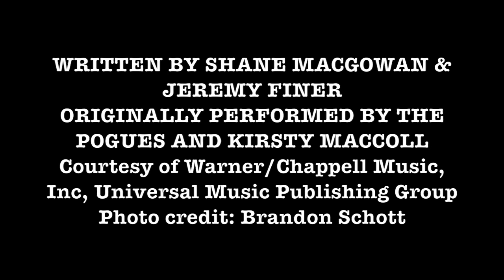Fairytale Of New York (Shannon Hurley Featuring Brandon Schott)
until Jan.1st!

Fairytale Of New York (The Pogues Ft. Kirsty MacColl Cover)
Performed by:
Shannon Hurley (Vocals, Piano)
Brandon Schott (Vocals)
Ben Eisen (Guitar, Bass)
Mixed by Shannon Hurley

LYRICS
It was Christmas Eve babe
In the drunk tank
An old man said to me, won't see another one
And then he sang a song
The Rare Old Mountain Dew
I turned my face away
And dreamed about you

Got on a lucky one
Came in eighteen to one
I've got a feeling
This year's for me and you
So happy Christmas
I love you baby
I can see a better time
When all our dreams come true

They've got cars big as bars
They've got rivers of gold
But the wind goes right through you
It's no place for the old
When you first took my hand
On a cold Christmas Eve
You promised me
Broadway was waiting for me

You were handsome
You were pretty
Queen of New York City
When the band finished playing
They howled out for more
Sinatra was swinging,
All the drunks they were singing
We kissed on a corner
Then danced through the night

The boys of the NYPD choir
Were singing "Galway Bay"
And the bells were ringing out
For Christmas day

You're a bum
You're a punk
You're an old bird on junk
Lying there almost dead on a drip in that bed
You scumbag, you maggot
You cheap lousy braggart
Happy Christmas your arse
I pray God it's our last

Still singing "Galway Bay"
For Christmas day

I could have been someone
Well so could anyone
You took my dreams from me
When I first found you
I kept them with me babe
I put them with my own
Can't make it all alone
I've built my dreams around you

And the bells are ringing out
For Christmas day

Written by Shane MacGowan & Jeremy Finer
Originally performed by The Pogues and Kirsty MacColl

Vocals, piano, programming: Shannon Hurley.
Vocals: Brandon Schott
Guitar & electric bass: Ben Eisen

Courtesy of Warner/Chappell Music, Inc, Universal Music Publishing Group
Photo credit: Brandon Schott